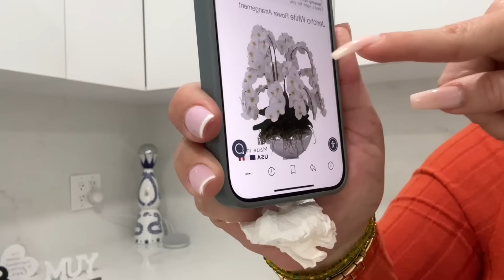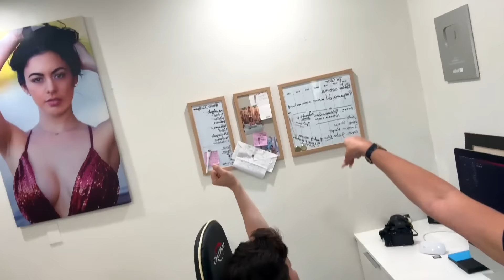Sobreviviendo un día entero con Mamá | Imaray Ulloa